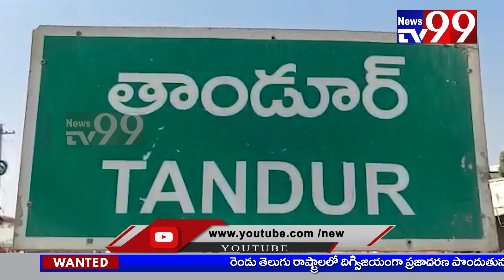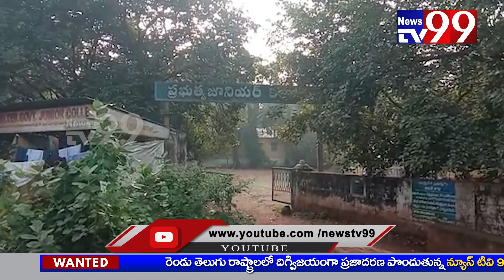NEWS BULLETIN || NEWS TV99